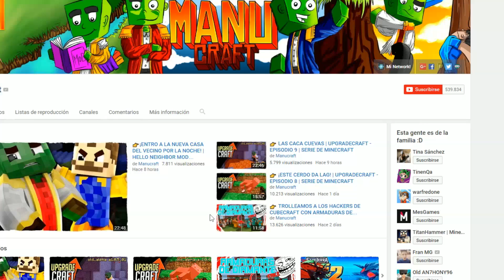👉 COMO INVOCAR A HELLO NEIGHBOR EN LA CASA DE LA ALPHA 4 - MINECRAFT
Como invocar a Hello Neighbor (casa Alpha 4) en Minecraft, craftear al vecino requerirá que exploremos las nuevas zonas de la casa para encontrar todos los materiales secretos que le componen.